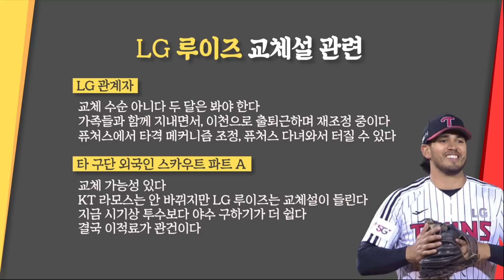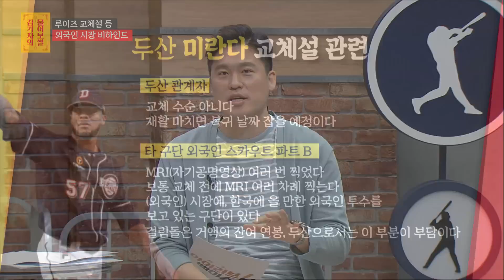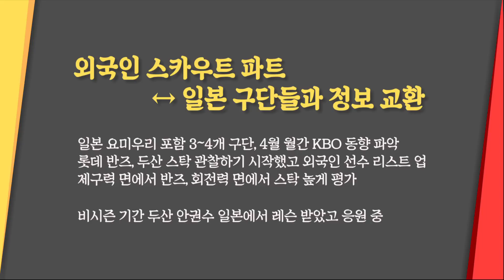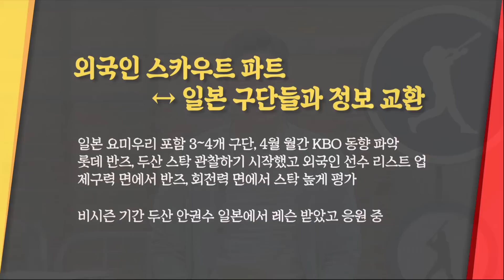루이즈 교체썰 등 외국인 시장 비하인드 [알럽베-김기자의 물어보썰 시즌2]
루이즈 교체썰 등 외국인 시장 비하인드